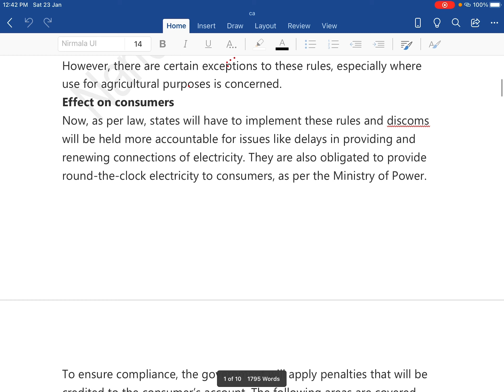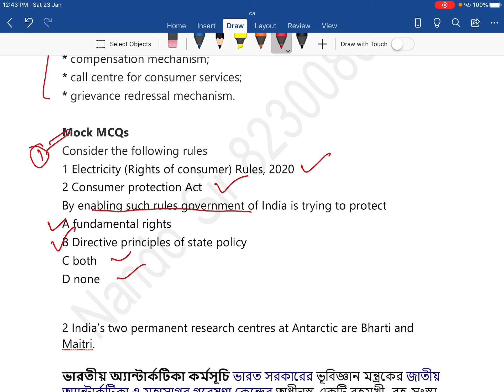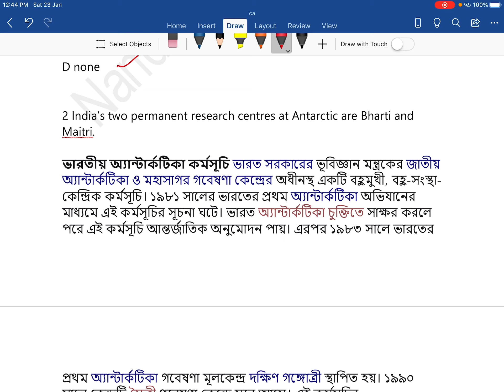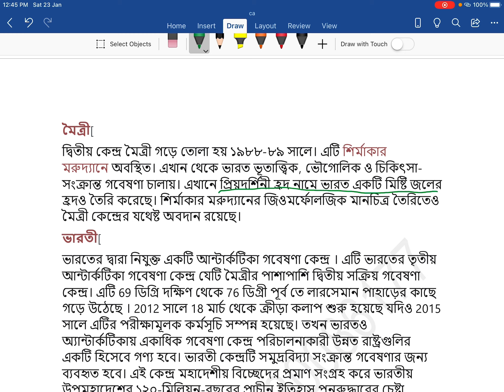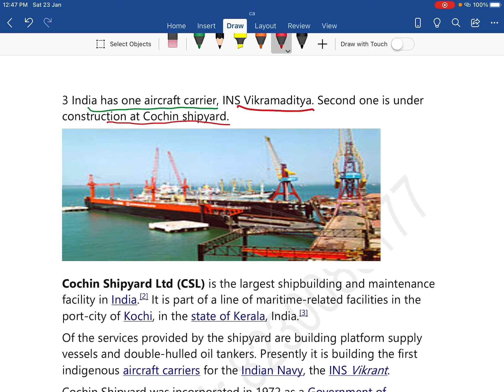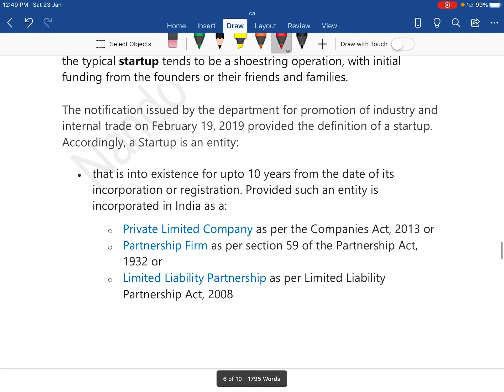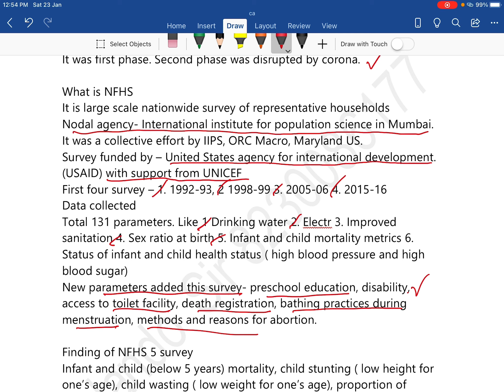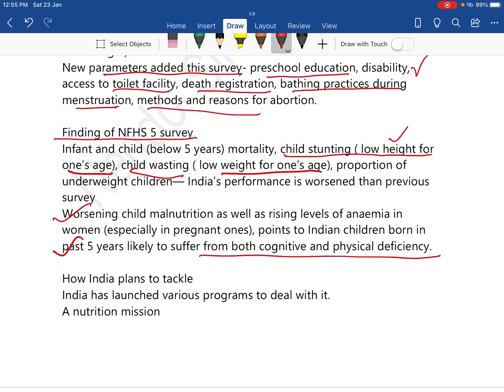UPSC 21 || Current Affairs to MCQ - 1 || Hindu IE || Defence Polity Research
This video is for upsc aspirants only. This will help you in preparation.